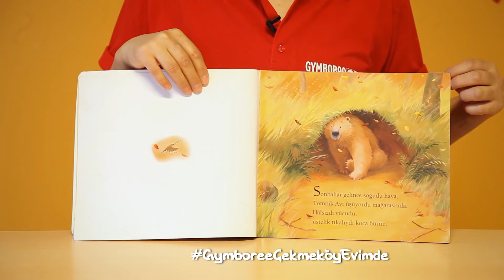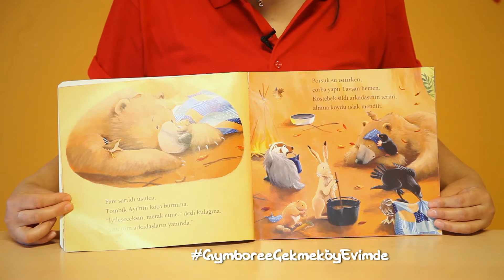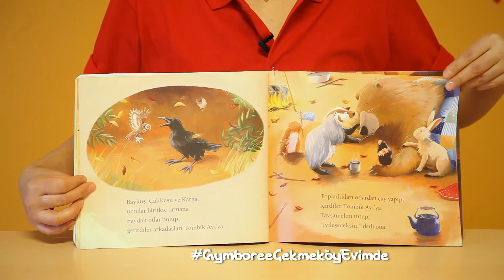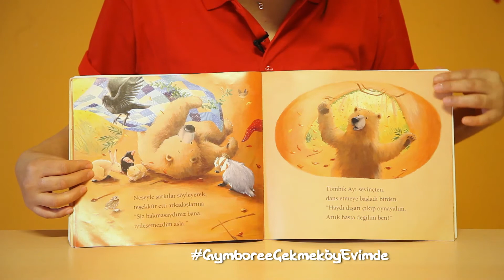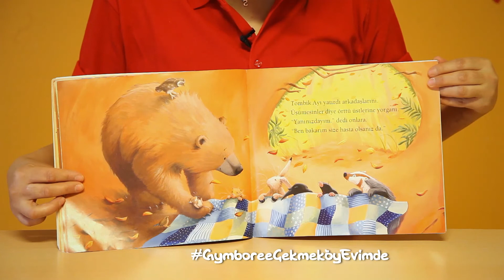Gymboree Çekmeköy Tombik Ayı Hastalanınca Hikaye Seslendirmesi 24-72 Ay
Bugün Leyla Öğretmenimiz sizler için güzel bir hikaye seçti.

Baş kaharamanımız Tombik Ayı'nın hastalanması üzerine arkadaşlarının onu yalnız bırakmayıp iyileşmesi için yardım etmelerini konu alan " Tombik Ayı Hastalanınca" isimli kitabı internet sitelerinden kolaylıkla bulabilirsiniz.

24-72 ay için uygun olan bu hikaye ile birlikte çocuğunuzun arkadaşlık, sevgi, yardımlaşma gibi kavramaları tanımasını sağlayabilir ve empati yeteneğinin gelişmesini destekleyebilirsiniz.

Kitabın adı: Tombik Ayı Hastalanınca
Yazarı: Jane Chapman- Karma Wilson
Yayın evi: Pearson Yayınlar